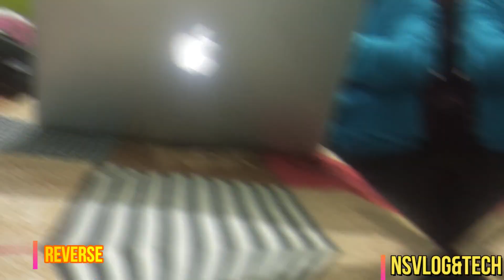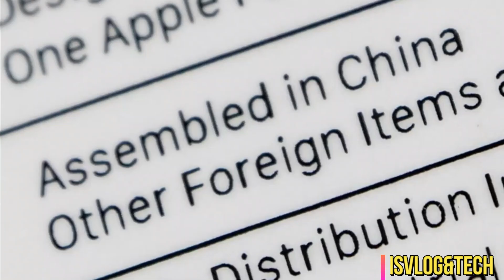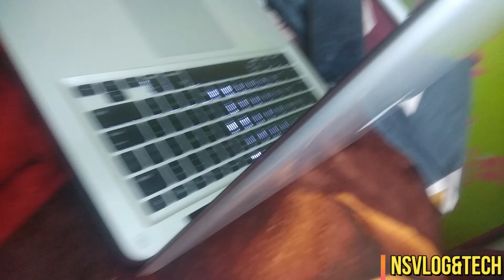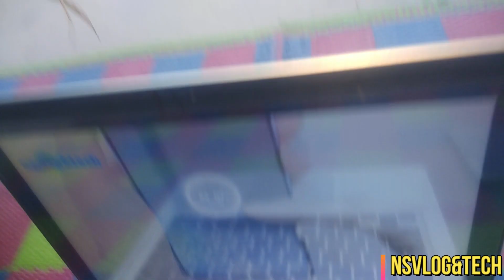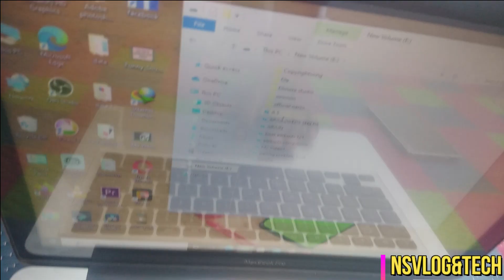My Macbook Pro 13 Inch Silent Review ll Apple MacBook Pro Lets Check ll Unboxing ll